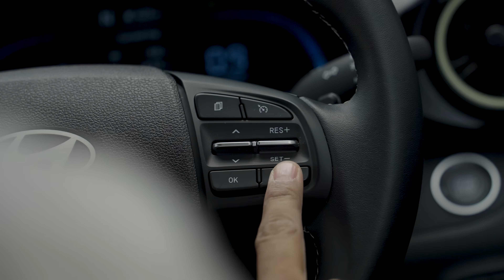First 5 🌟 GNCAP Hyundai car? New Exter Drive Impressions | Gagan Choudhary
Namaste, I finally drove both AMT and Manual versions of the Hyundai Exter, which is Hyundai's latest car that will rival Tata Punch. It is also a car that has a lot of important safety features standard.

Timestamps:
0:00 Introduction
00:44 Exteriors including Engine options, Looks, Wheels, Lights etc.
03:45 GNCAP Safety ratings
05:41 Interiors including material selection, Features, Seats, Screens etc.
08:40 Rear Seat Space and amenities
10:47 Boot Space
11:33 Drive Impressions of 1.2 L AMT and Manual, including Ride Quality, Handling, Engine performance, Fuel efficiency, Braking, AC, etc
19:38 Conclusion

Transparency Note:
The vehicle used for this video was driven or ridden in an event hosted by manufacturers or their partners. Unless mentioned otherwise, the invitee bears the cost of Travel, Fuel, logistics, tolls, etc. However, no direct financial transaction has happened with respect to this video, and the views shared in the video are unbiased. No one outside GaafiFy or Gagan Choudhary Team gets to see or alter it before or after publishing.